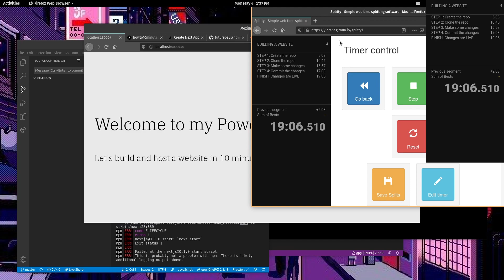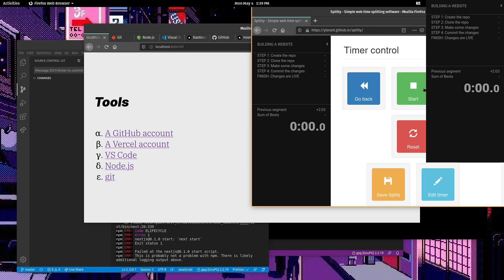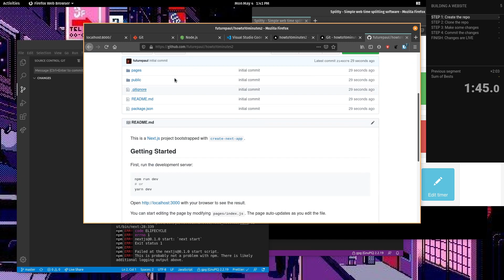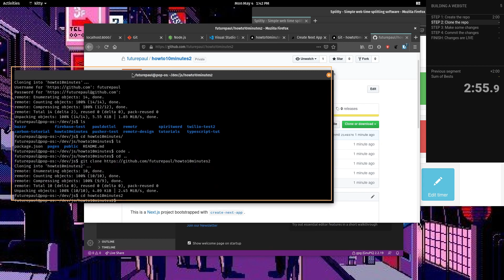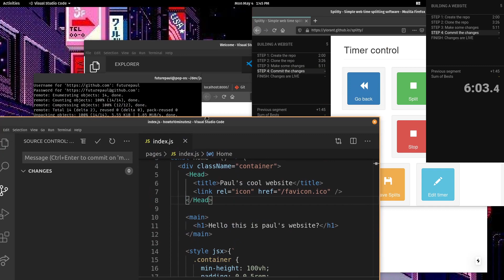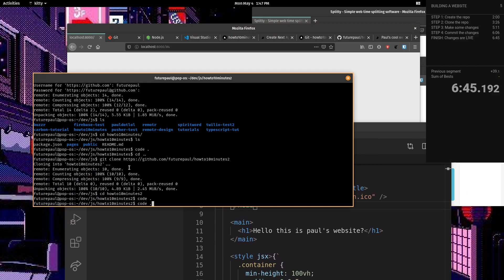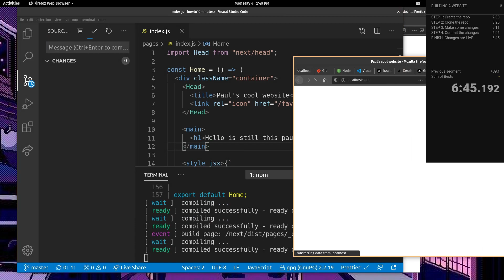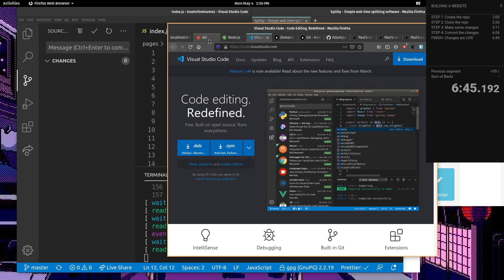How to build a website in 10 minutes (speedrun)